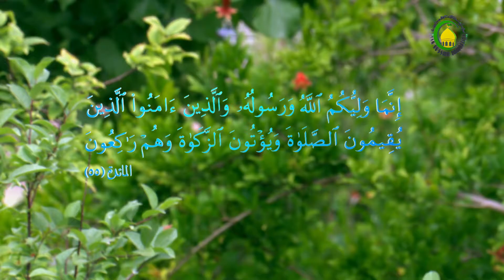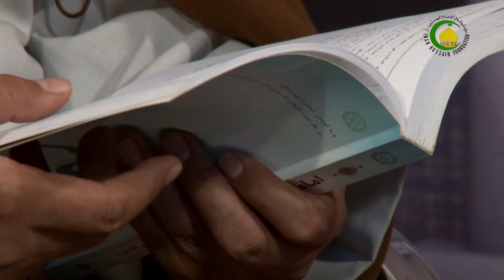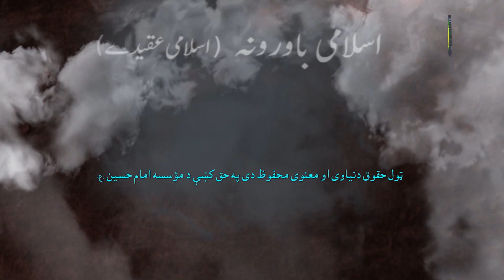82. شرايط امام (علیه السلام) (1) - استاذ : مولانا داکتر حسن مجتبی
امام له پاره خاص شرطونه دی ـ د اماميه او اهل سنت په مينځ کښې په امام شرطونه کښې اختلاف دے ـ او د اختلاف هم د پيامبر صلی الله عليه وآله وسلم رحلت د بعد سقيفه نه شروع شولوـ  اماميه امام له پاره دغه شرطونه لازم ګڼړی ـ هغو نه اول شرط مجتهد شونه دے په اصول او فروع دين کښې، او دوېم شرط امام  له هغه د عدالت شونه دے ـ اود  عدالت شرط بعض اهل سنت هم منئ  ـ  خو اهل سنت دری شرطونه لازم ګڼړی امامت له پاره، اول شرط قريشی شونه او دوېم شرط قاضی حده  پورے امام علم لاری ، او دريم شرط امام له پاره هغه د جنګ قوانينو باندے پوهه لری ـ